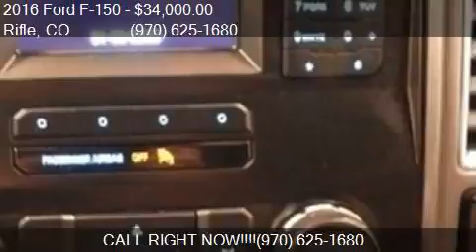2016 Ford F-150 for sale in Rifle, CO 81650 at COLUMBINE FO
This 2016 Ford F-150  is for sale in Rifle, CO 81650 at COLUMBINE FORD INC.

Engine: 3.5L V6
Transmission: Automatic 6-Speed
Color: Race Red
Mileage: 18851
Contact COLUMBINE FORD INC 2728 RAILROAD AVE Rifle, CO 81650 to test drive this 2016 Ford F-150  today.